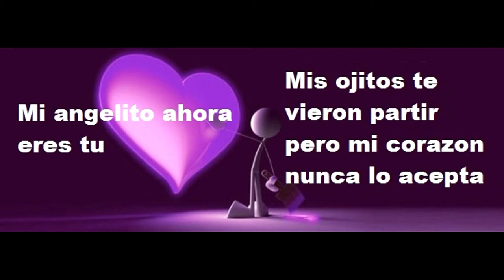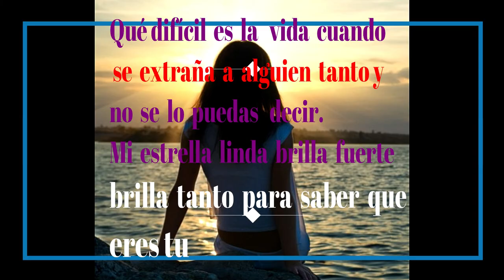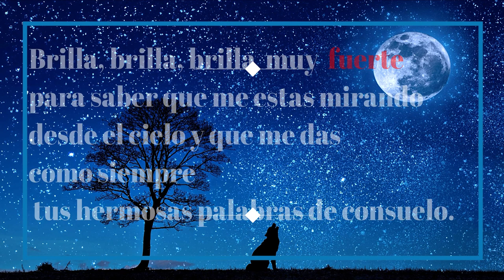Mi Angelito eres tu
Como se puede dejar de ir a alguien aun sabiendo de que lo extrañaremos siempre